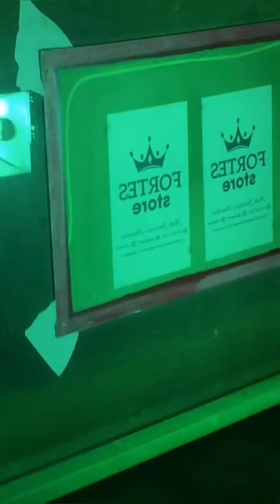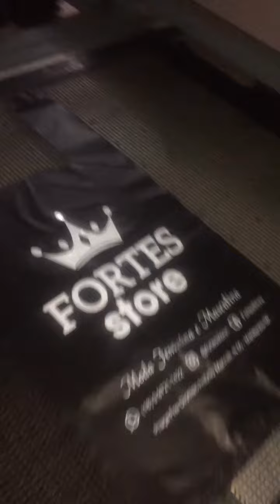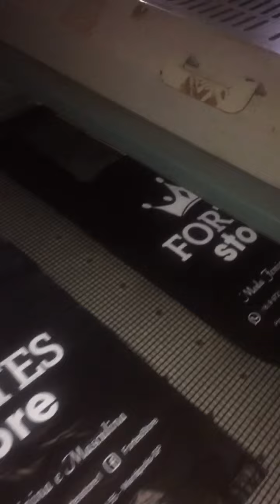Sacola alça camiseta M Personalizada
Medida nominal 40x50... medida com as sanfonas laterais fechadas 23x50... alça mede 12cm essa é a sacola preferida dos lojistas pois é versátil e pode ser embaladas várias peças de roupa de uma só vez nessa sacola!